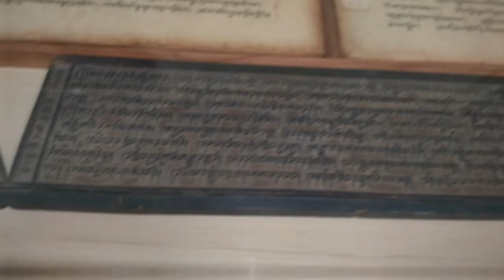PATNA MUSEUM | REVISIT THE HISTORY | JADU GHAR VLOG | SWAGGY SHOAIB | BIHAR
Hello guys this is a swaggy Shoaib welcome back with a new video about the Patna museum. Patna museum is the best museum and many rare objects are preserved of history . Patna Museum is the state museum of the Indian state of Bihar. Started on 3 April 1917 during the British Raj to house the historical artefacts found in the vicinity of Patna, it is in the style of Mughal and Rajput architecture and is known locally as the Jadu Ghar. The artefacts from the ancient India era to 1764 have now been transferred to Bihar Museum.
The museum was constructed by the British to conserve and display the historical artifacts found in the vicinity of the state capital. The concept of having a museum arose in 1912, after Bihar and Bengal were separated. Patna Museum started functioning in 1915 from the commissioner's bungalow, on the campus of A. N. Sinha Institute.

The artifacts were then shifted to new rooms at the Patna High Court building before being taken to the present building in 1929. The land that was selected for the museum, in 1925, was on Patna-Gaya road (now Budh Marg). The two-storey building, designed by Rai Bahadur Bishnu Swarup, was completed in 1928. It was opened as the first museum of Bihar and Orissa Province by then Governor of Bihar and Orissa, Sir Hugh Lansdown Stephenson.
                            Thanks for.watching

FIND ME

EQUIPMENT
VIDEO CREDIT - SHARIQUE
patna museum status
Patna vlog
vlogger
patna museum ka ticket kitna hai
patna zoo couples place
patna tour
Patna places to visit
bihar museum vlog
patna museum vlog